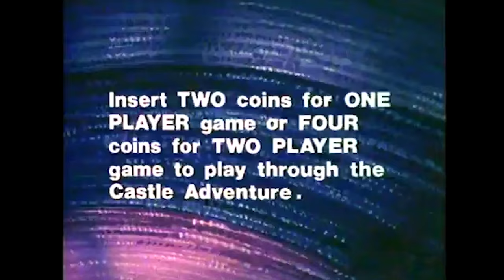Dragon's Mare - Dragon's Lair Parody (Original Animation)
A really short animation based on Don Bluth's classic 1983 arcade game "Dragon's Lair".